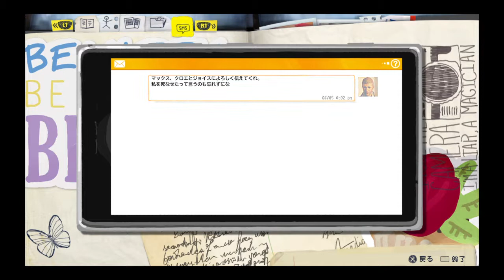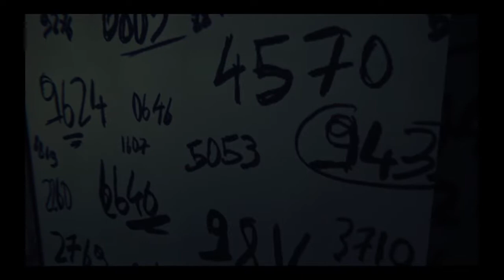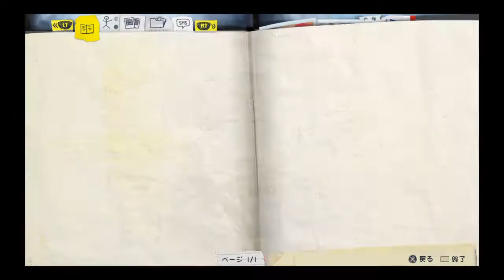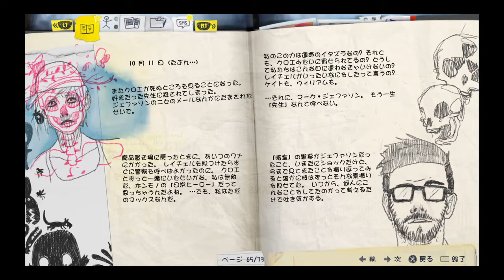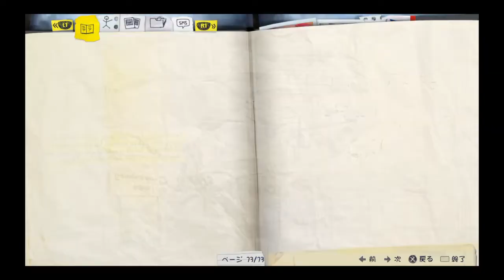【実況】思い出博物館【LIFE IS STRANGE】